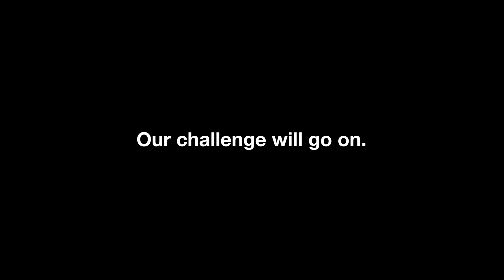【2023 NISSAN MECHANIC CHALLENGE】SUPER GT Rd.8 もてぎ戦での広報学生活動のすべて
SUPER GT Rd.8 もてぎ戦！
広報学生取材のレース密着のドキュメンタリーをお送りします。真剣勝負の中、学生は、どんな活動をしているのか・・？